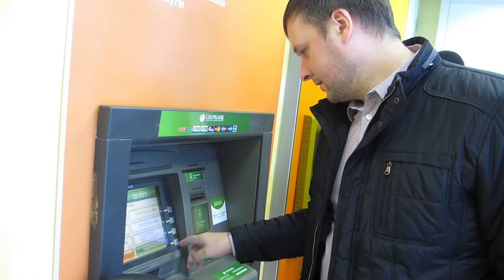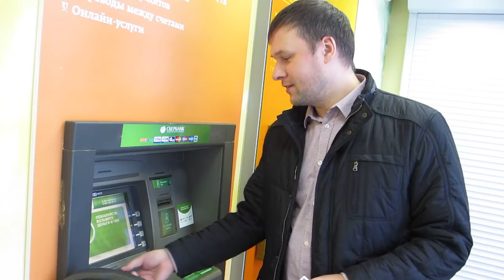15 тысяч за две недели.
15 тысяч рублей легко и не напрягаясь, в новогодние праздники, вообще не работая))), только в интернете. Бизнес в домашний тапочках можно в трусах можно без них))).